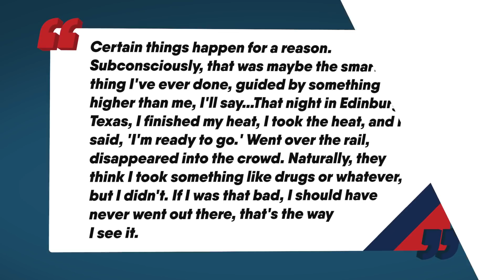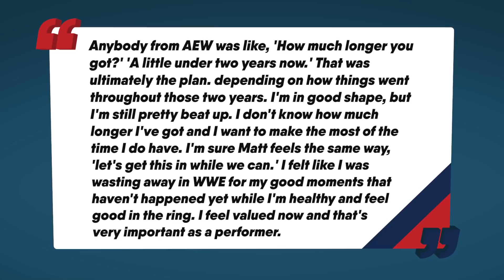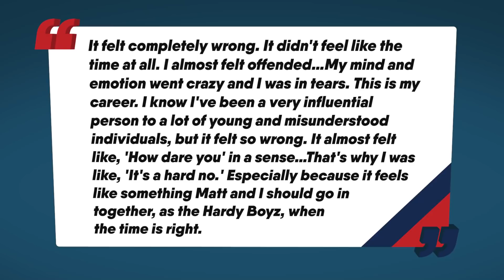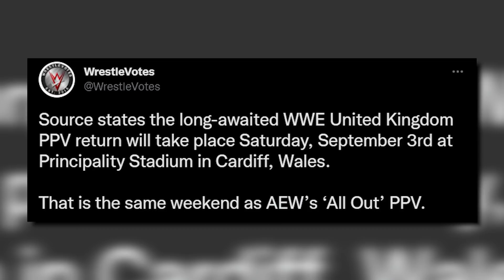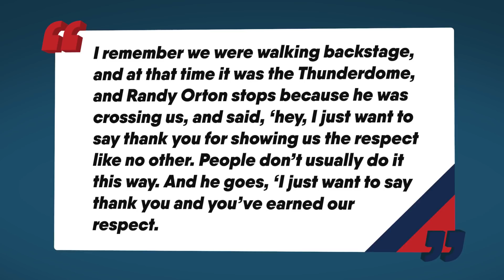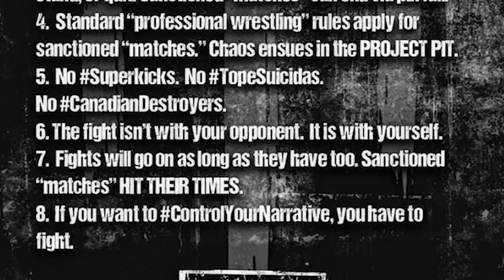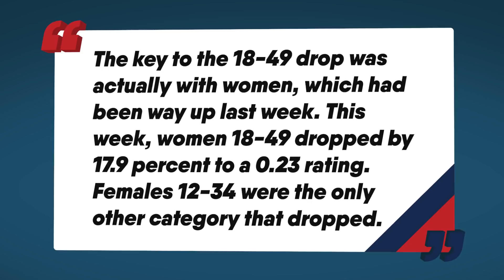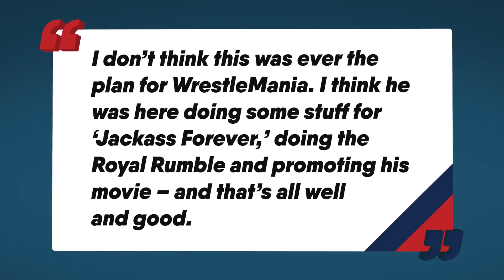Jeff Hardy WWE Release SHOOT! REJECTS Hall Of Fame! WWE Writers CRUSHED! | WrestleTalk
What did you think of Jeff Hardy's AEW debut?
0:00 - Coming Up...
0:19 - Jeff Hardy Shoots On WWE Release
3:32 - WWE Crushes Writers’ Confidence
5:25 - WWE UK Pay Per View this Year?!
6:35 - Randy Orton Respects Bad Bunny
7:21 - Logan Paul Shoots on Bad Bunny
8:18 - Young Bucks Shoot On CYN Rules
9:09 - Former ROH Champion Signs With WWE
10:07 - AEW Losing Women Viewers?!
10:56 - Knoxville vs Zayn Not Originally Planned For Mania

Sources used for research:
WWE Crushes Writers’ Confidence
Mat Men’s Andrew Zarian has been told by WWE writers that the job “beats the creativity out of you.” Some of them “have lost total confidence in themselves as a writer” despite previous experience working on top tier television shows.
WWE UK Pay Per View this Year?!
AEW Losing Women Viewers?!
Killer Kross and Scarlett Will ‘Never’ Return To Impact